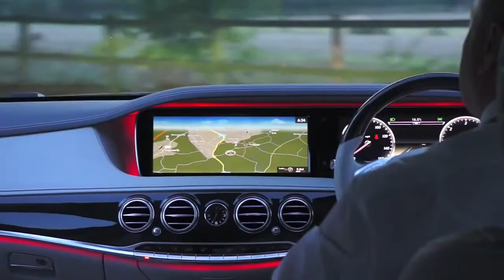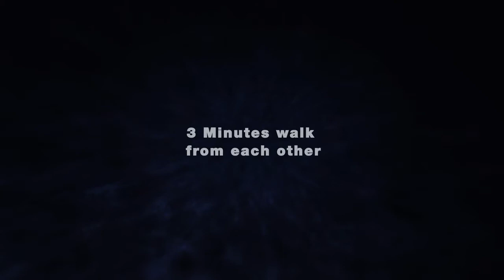BMF All Industry Conference 2021 launch video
The BMF All-Industry Conference 2021 has been launched.

The conference is coming home and will be set in the gorgeous York and Harrogate.